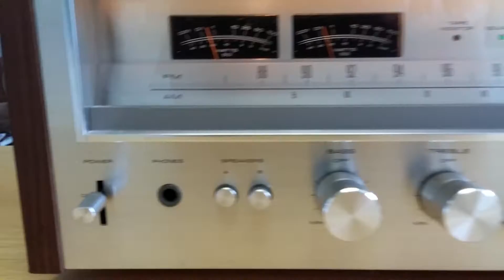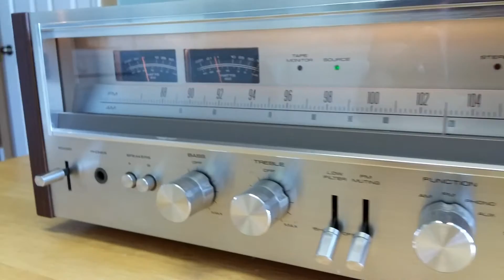Pioneer SX-780 Stereo Receiver